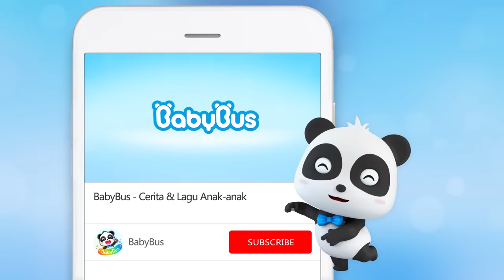Jangan Makan Lolipop Dari Orang Asing, Anak Kecil | Pengetahuan Keamanan | BabyBus Bahasa Indonesia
Jangan makan makanan apapun dari orang asing ya anak-anak, itu sangat bahaya.

00:00 BabyBus Bahasa Indonesia
00:05 Jangan Makan Lolipop Dari Orang Asing, Anak Kecil
06:07 Bayi Kucing Belajar Mewarnai
08:52 Aku Merasa Sangat Malu, Apa Yang Harus Kulakukan?
11:26 3DTOP-This is the way
13:33 Bayi Kucing menjual Es Krim Enak
15:50 Yuk Kita Beli Popcorn Yang Manis Dan Enak
20:51 Kelinci Kecil Lucu Jangan Buka Pintu Untuk Serigala
23:21 Bayi Kucing Menjadi Dokter Mama & Ayah
25:50 Hamburger Berlari-lari
28:57 Kiki Miumiu Menjadi Koki Kecil Di Kantin Mie, Ayo Coba Mienya
31:34 Wah, Ada Banyak Cupcakenya Lucu!
36:55 Bayi Kucing Menangis